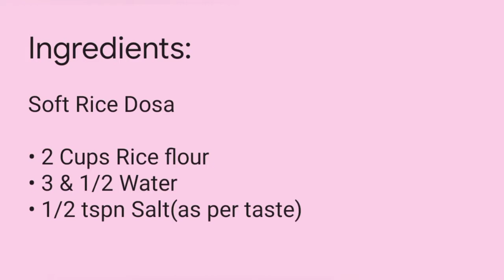SIMPLE & EASY INSTANT RICE DOSA RECIPE| झटपट चावल के आटे का डोसा|బీయం పిండి దోశలు| QUICK BREAKFAST